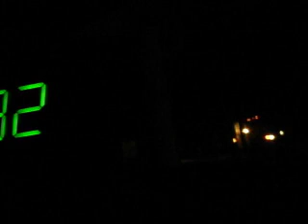Trash Truck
stayed up to film the garbage man